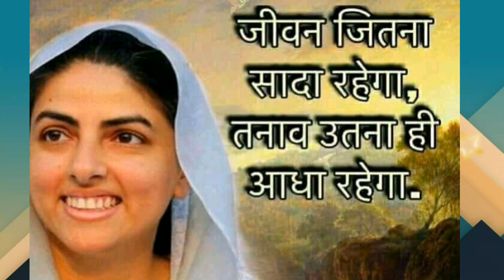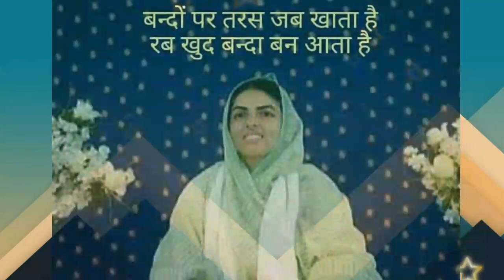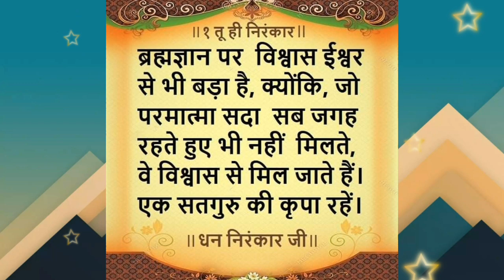सेवा ही धर्म है || दिल को छू लेने वाली साखी || Anmol Saakhiyan